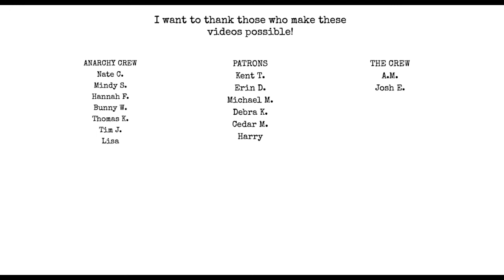Booktubers... You want FREE BOOKS!?!?